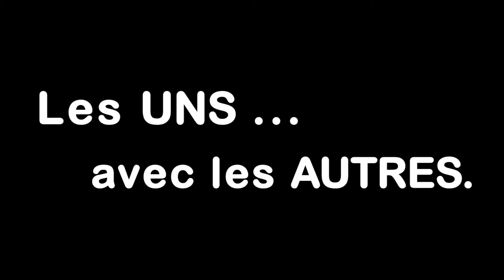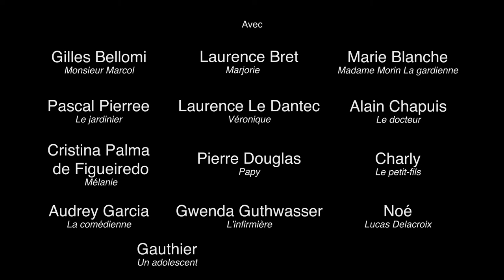Les Uns avec les Autres , un film réalisé par Lydie Muller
" Les Uns avec les Autres » est un court métrage qui se passe dans une résidence où il fait « bon vivre »,  le jour des annonces gouvernementales du 31 Mars 2021. Faut-il reconfiner ?
Tandis que le gouvernement s’apprête à trancher, chacun voit midi à sa porte selon son métier, son histoire personnelle, ses peurs, ses espoirs .
Les avis sont contraires, parfois extrêmes, mais chaque fois sincères . Du titre au plan séquence, tout montre qu’on est tous liés par cette crise sanitaire, même si nos avis divergent.
A chacun ses raisons. Mais au milieu de cette fourmilière d’adultes qui s’expriment sur la Covid, qu’en est-il des enfants, et plus particulièrement des enfants maltraités ?
Lydie Muller a voulu réaliser ce film pour qu’on ne les oublie pas lorsqu’on décide de fermer les écoles.
Court-métrage réalisé pendant le 3 ème confinement, avec des artistes résidants dans un rayon de 10 kilomètres autour du Perreux sur Marne. La réalisatrice est la seule technicienne présente sur le tournage ( cadre, son, direction d'acteurs etc...)  . Avec Gilles Bellomi, Laurence Bret, Marie Blanche, Pascal Pierree, Laurence Le Dantec, Alain Chapuis, Cristina Palma de Figueiredo, Pierre Douglas, Audrey Garcia, Gwenda Guthwasser .